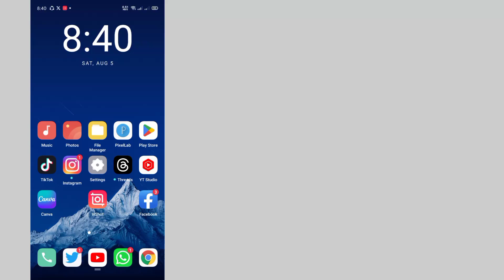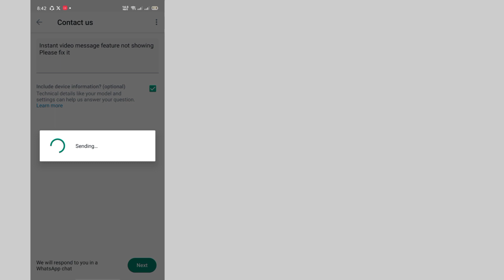Fix: Instant Video Message Not Showing on Whatsapp | Whatsapp Video Message Feature